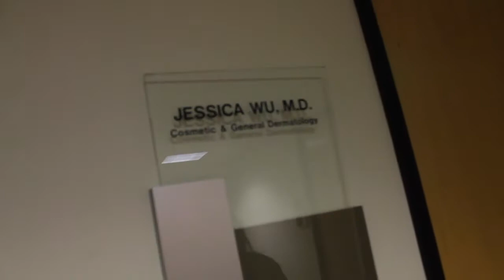My BOTOX Experience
Watch me get Botox in my crow's feet (those lines around your eyes) with celebrity dermatologist Dr. Jessica Wu!